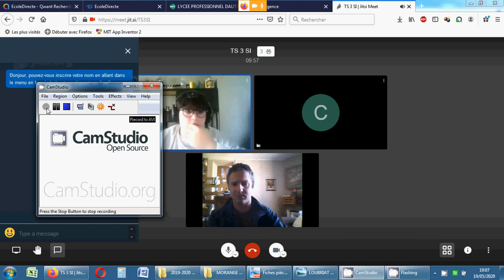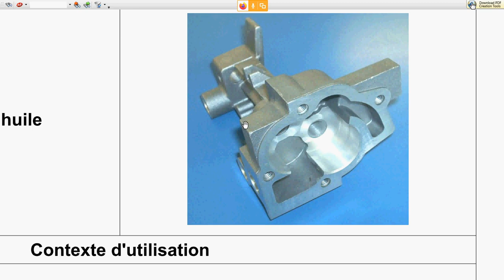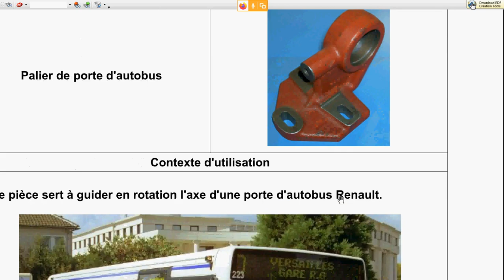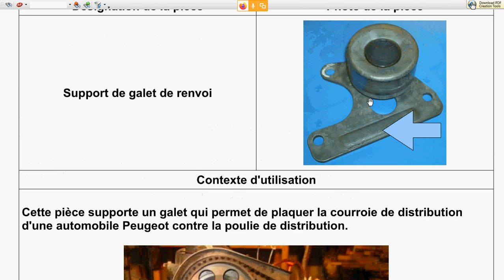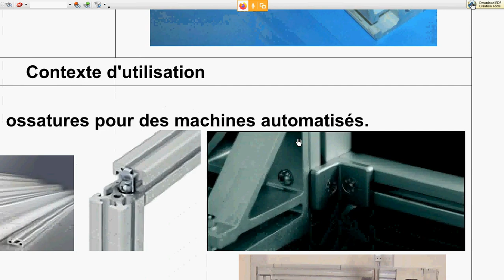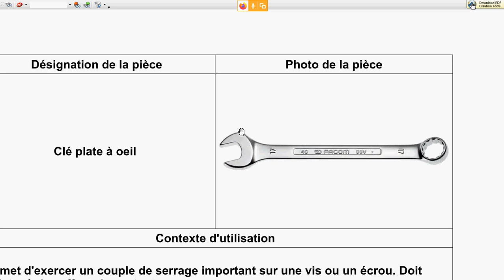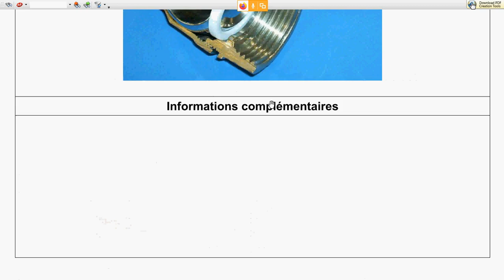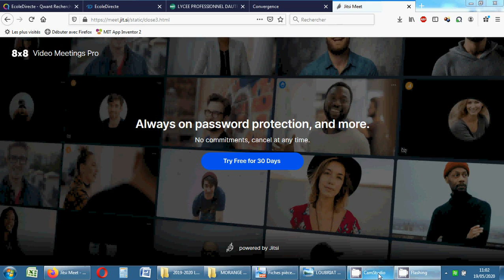Synthèse relation produit procédé matériau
Synthèse d'une activité à distance de reconnaissance des matériaux et des procédés de fabrication.
Vous aurez relevé l'erreur: l'aluminium est presque 3 fois plus léger que l'acier (et non 4 fois comme dit dans la vidéo).